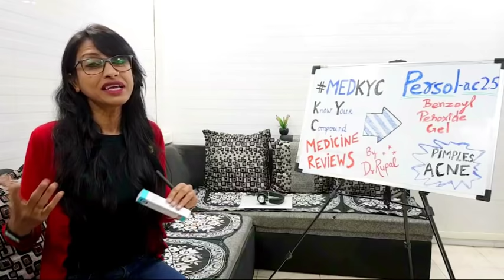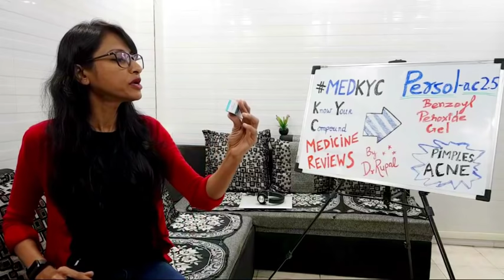Persol AC 2.5 GEL - Dr Rupal Review - Pimple Acne ka ilaj (Benzoyl Peroxide)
Persol AC Gel 2.5 % - For Pimples Acne (Dr Rupal REVIEWS) MedKYC ep 11- Benzoyl Peroxide Pimple acne treatment
For Answers to Your Frequently Asked Questions For this Persol Video , I have specially made another video , In which i am answering the TOP USEFUL comments asked by you all , to watch that video , here is the , do watch it as it will answer all your queries left after watching this current video, And keep commenting .

 Dr Rupal MBBS(Mumbai) DCH(London) MCGP MGPA(GB)
Ans- Download "CallMe4 App" on PlayStore or iOS AppStore and search inside CallMe4 App "Dr Rupal Rana Arya" , from here any calls you make directly connects to Dr Rupal`s Mobile Phone. So this way you can directly call Dr Rupal Rana Arya. ( CALLME4 APP डाउनलोड करें ऐंड्रॉड GOOGLE PLAYSTORE पलयस्टोरे से और सर्च करें " DR RUPAL RANA ARYA" , डिरेक्ट डाक्टर से फ़ोन पर मेडिकल जानकारी ले )

Here is my detailed Video on Acne, Pimples, where i have told medicines used for the treatment for acne & pimples, also cosmetic surgery & cost of cosmetic surgery for removal of acne scars, and i have also told 10 home remedies for the treatment of acne, pimples & acne scars

Topics covered in this MedKYC

1) Can we use Persol AC Gel 2.5 %  for Pimples / Acne vulgaris ?

2) What dose to take of Persol AC Gel 2.5 %

3) which one to take Persol AC Gel 2.5 %

4) Are there any side effects of using Persol AC Gel 2.5 %

5) What precautions to take while using Persol AC Gel 2.5 %
6) Who cannot take Persol AC Gel 2.5 %  ?

7) Persol AC Gel 2.5 % is not Advised for whom ?

8) Can i take 7 seas Cod Liver Oil along with Persol AC Gel 2.5 %  ?

9) Can i use spf or sub block cream along with Persol AC Gel 2.5 %  ?

10) Can i use hair dye when i using the Persol AC Gel 2.5 %  ?

11) Where can i buy Persol AC Gel 2.5 % from and where it is available ?

12) IS it prescription or OTC drug ?

13) IS Persol AC Gel 2.5 %  good for skin whitening ?

14) How long should i use this cream for getting rid of my pimples ?

15) Will pimples come back again if i stop using this ?

16) Are there any complications of using Persol AC Gel 2.5 %   cream ?

17) Can i use Persol AC Gel 2.5 % with my Other Pimple Medication ?